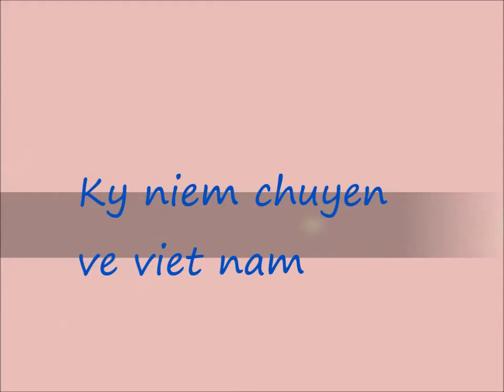Mei Suan Wiht Ar-i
Mei Suan's song